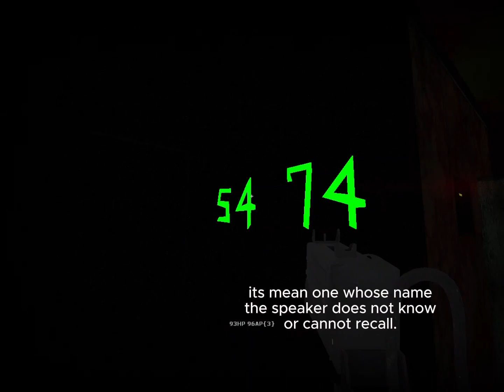Play with Other Stranger (Dear My Ex-Friends) NMRIH Gameplay (Part 7) S12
This is new video that I play with other stranger in every map their played...😄
I hope you guys like it ya...🙂

map name : nmo_xmas

I play often over there...😁